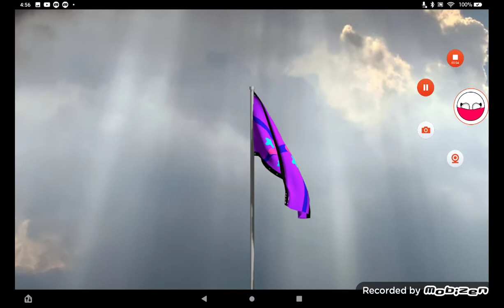FortuneCloud flag waving